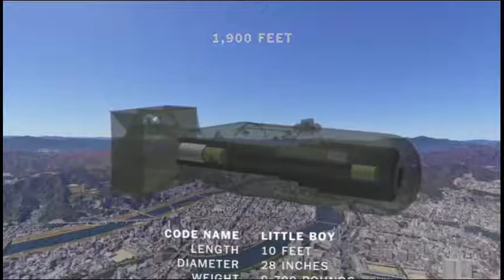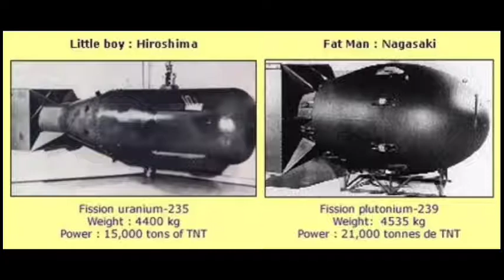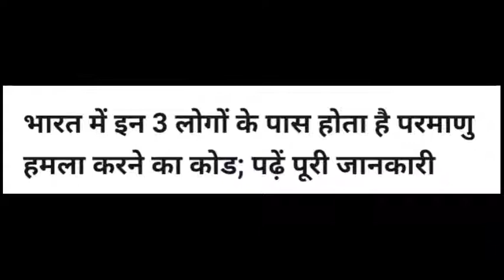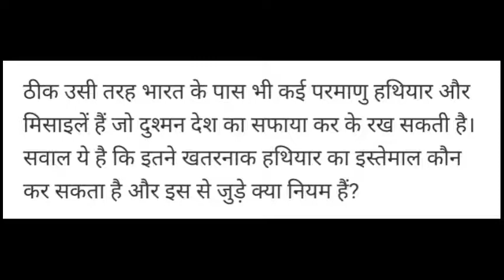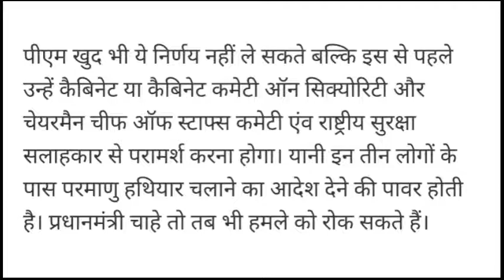भारत में किन 3 लोगों के पास होती है ll परमाणु हमला करने की शक्ति || देखें वीडियो ll👌👌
भारत में किन 3 लोगों के पास होती है ll परमाणु हमला करने की शक्ति 🤔भारत चीन विवाद देखें वीडियो ll👌👌

Bharat VS CHIN, BHARAT MEIN TIKTOK APPLICATION HUI BAN, BHARAT NE KIYA CHINA KE SABHI APPLICATION KO BAN, BHARAT CHINA YUDH, AAJ TAK, PARMANU YUDDH, BHARAT KE PAAS HAI PARMANU SHAKTI, BHARAT CHINA TODAY NEWS, TIK TOK BAN, BHARAT LEKAR SATH CHINA PER SIKANGA, BHARAT NE DHAMKAYA CHINA KO, BHARAT KA SATH DIYA RASIYA NE, CHINA ARMY, INDIAN ARMY, BHARAT KE PASS KAUN SI PARMANU SHAKTIYAN HAI, TOP ARMY IN WORLD, BHARAT NE MARE CHINA KE AADAMI, INDIA SURGICAL STRIKE, URI DHAMAKA, INDIAN GEOGRAPHY, SCIENCE, PATHOLOGY, CTET, PTET, SIDHU MOOSE WALA, ETT SECOND PAPER, PUNJAB POLICE, KAB HONGE EXAM, BHARAT NE KIYA TIK TOK KO BAN, BHARAT KE HATHIYAR, KISKE PAAS HAI SABSE JYADA ARMY, INDIAN ARMY VS CHINA ARMY, BHARAT VAH CHINA PER BHARI, INDIA VERSUS CHINA TODAY NEWS, WARWAL GK POINT, NAGASAKI HIROSHIMA PARMANU DHAMAKA, KAISE KAM KARTA HAI PARMANU BAM, BHARAT KE PAAS HYDROGEN BUMB, BHARAT KE PAAS KITNE PARMANU HATHIYAR HAIN,